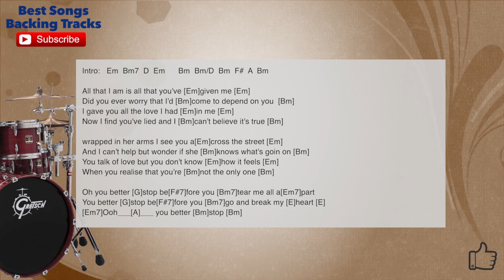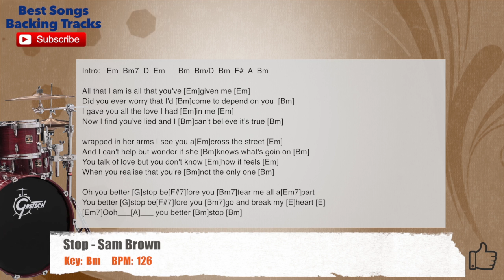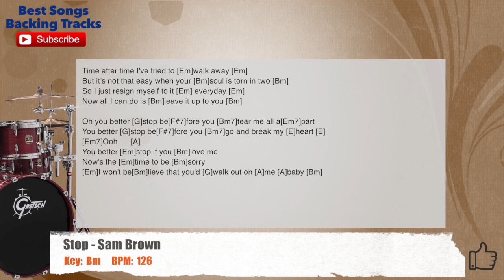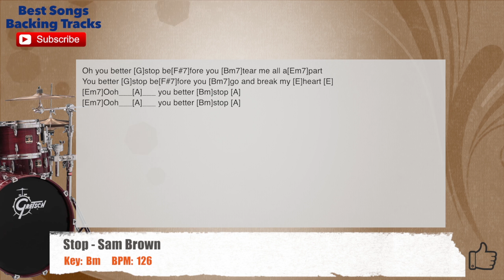🥁 Stop - Sam Brown Drums Backing Track with chords and lyrics